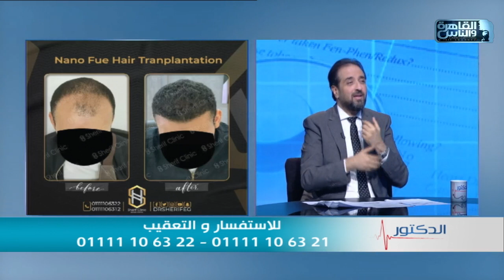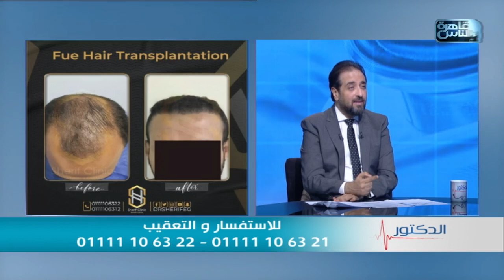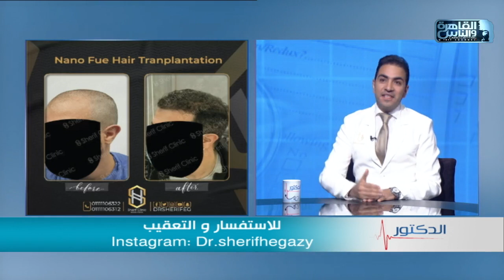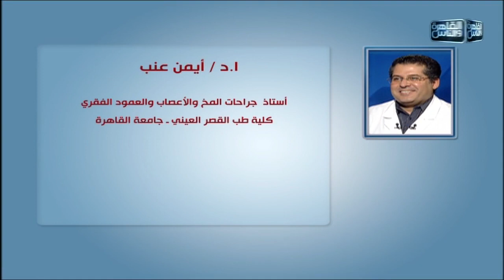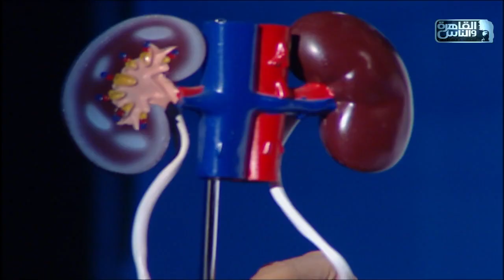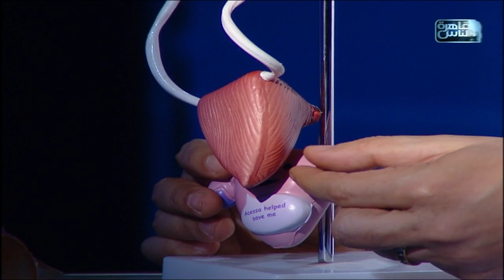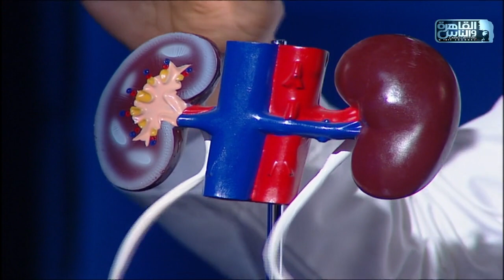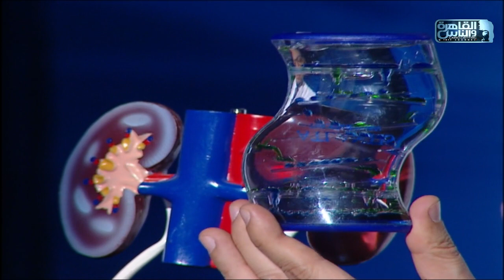الدكتور | الحلقة الكاملة 5 يونيو 2023 مع دكتور أيمن رشوان